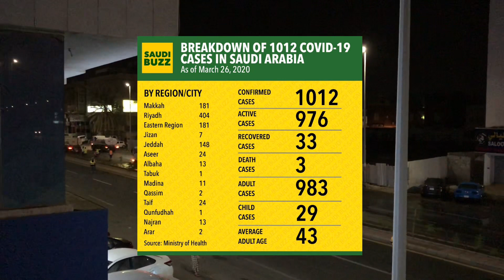ISANG MALAWAKANG PAGLILINIS ANG GINAWA DITO SA SAUDI ARABIA 🇸🇦 | CHINITO ONG UPDATES